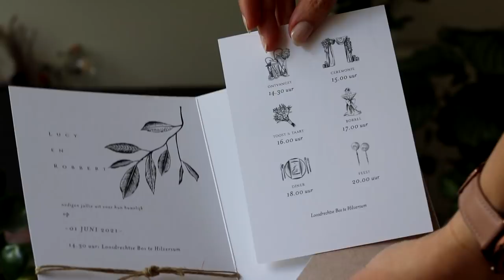Wedding Regrets, Budget, Rings & Pictures 👰🏻🤵🏻 Tea Time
Photos by Malou von Baumhauer

It's Tea Time! In this one we're going to talk about the wedding, and we're diving into all the details. Is there anything I regret? How much did it cost? How do the rings and invitation look? Enjoy watching!

My name is Lucy, I'm a Dutchwoman here to offer an alternative approach to beauty.

On this channel I do mostly hair tutorials where I show you how to braid, pin and style your own hair. I recreate hairstyles from movies, tv shows or history and I regularly come up with my own, which I love to share with you!

I really enjoy diving into history to find out how women went about their beauty and dressing rituals in days past. Vintage and history-themed videos are my little passion project.

You'll find a bit of lifestyle content here as well, ranging from cozy chats over a cup of tea (my beloved Tea Time videos) to personal vlogs and home & interior videos.

Enjoy browsing!

Love,
Lucy